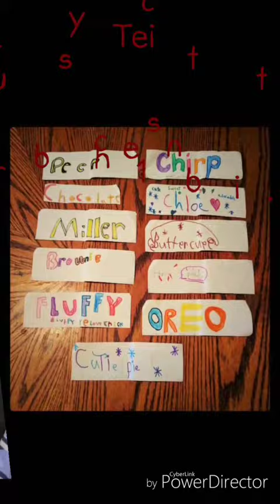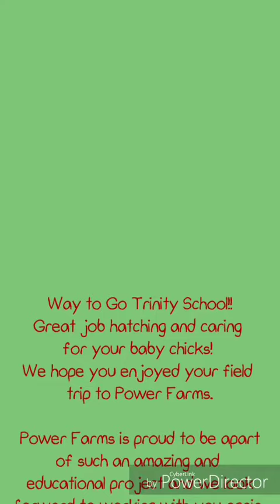Chicken Hatching Project 2017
Trinity School's "Hatch Project" was a huge success and Power Farms is super proud to be apart of such an amazing and educational project!

Way to go!! A Special Thanks to all the staff, teachers and students for not only hatching out but also taking care of their 12 baby chicks from this year's hatch project!

The students even brought their baby chickens to their new home here at the farm where they got to see and learn about all the animals here at Power Farms and Misfits Haven Rescue. We had a great day learning, educating and hangout with all the crazy critters.

All 12 chicks with be raised here at Power Farms and we look forward to working with the school again next year!